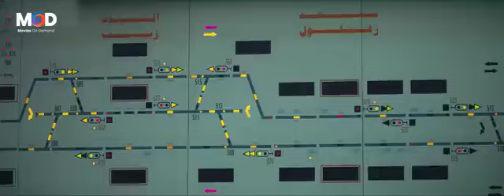لا شهر عسل ايه المأمورية اهم طبعا دي مصر برضو😂😂احمد عز عاوز يسيبها في شهر العسل شوفوا عملت فيه ايه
(سيف) ضابط عمليات خاصة، يتصدي لإرهابي اسمه (مروان)، وأثناء هذه العملية يستشهد ضابط العمليات الخاصة (عمرو)، ويصاب (سيف) نتيجة إنفجار قنبلة بجانبه، فيقسم (سيف) أن يعود ليثأر لحق (عمرو)، وعلى جانب أخر يعمل الضابط (صابر) على نفس ملف هذا الإرهابي، فيذهب (سيف) إليه لكي يطلب منه مساعدته.
ﺇﺧﺮاﺝ: طارق العريان (مخرج)
  ضياء حبيب (مساعد اول)
ﺗﺄﻟﻴﻒ: صلاح الجهيني (مؤلف)
طاقم العمل:
 أحمد عز
  محمد ممدوح
سامر المصري
 أمينة خليل
  أحمد صفوت